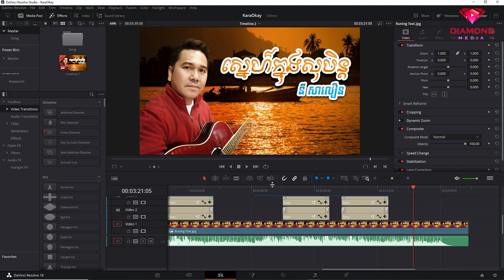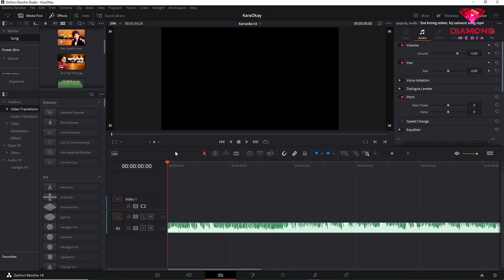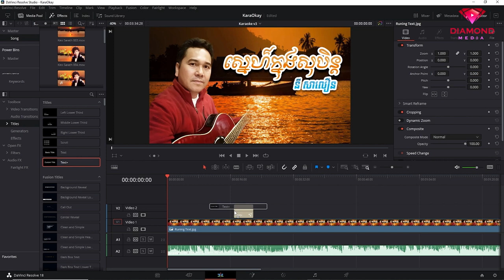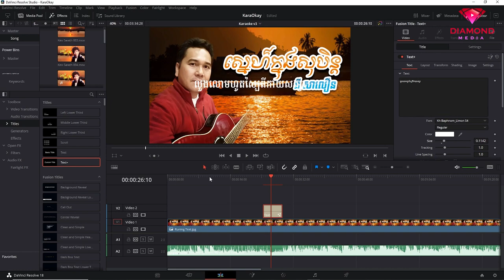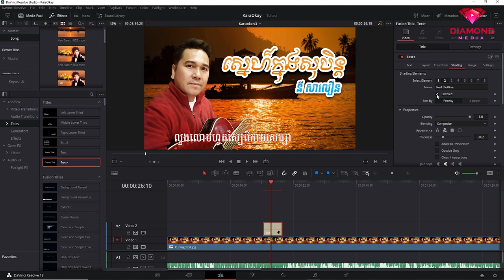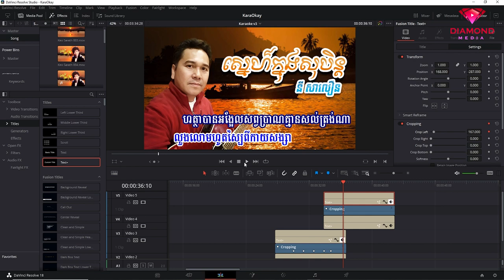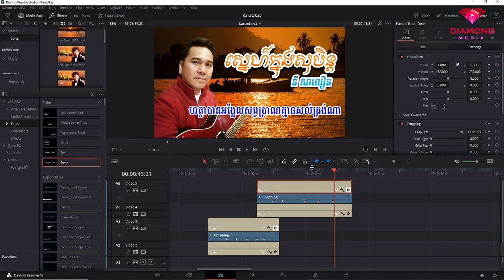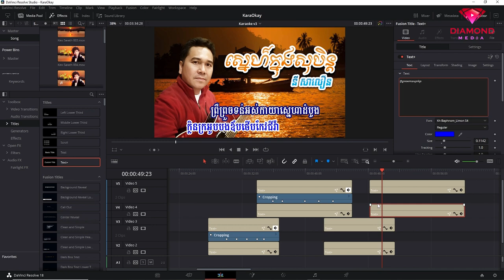របៀបធ្វើ អក្សរខារ៉ាអូខេ ក្នុងកម្មវិធី Davinci Resolve Studio 18 | Karaoke Title in DaVinci Resolve18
Free Software Download